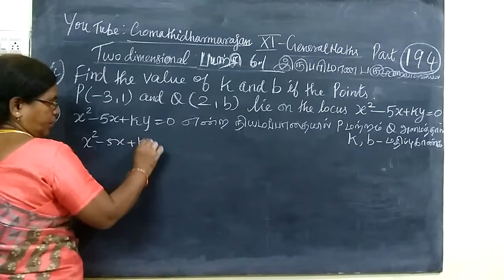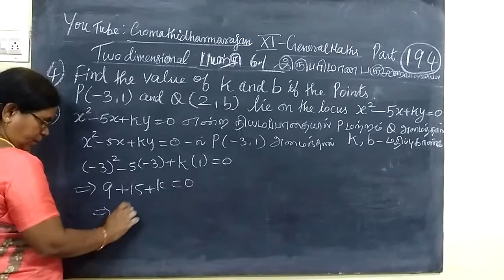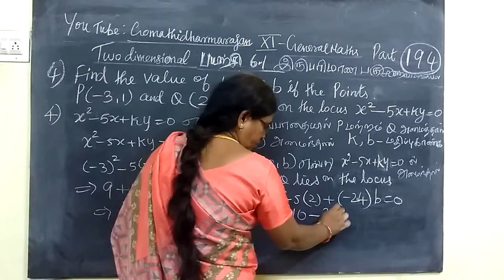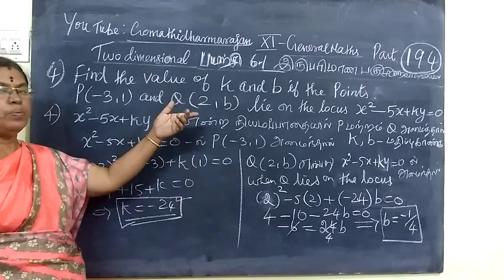11th G-Maths [Part-195] Ex 6.1-4 Two dimentional A.G T.M-E.M Gomathi dharmarajan